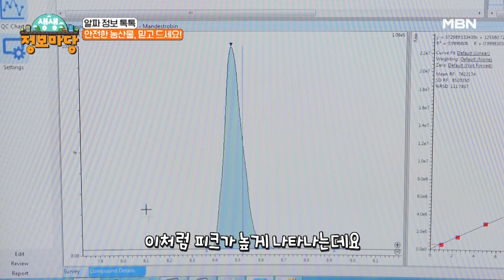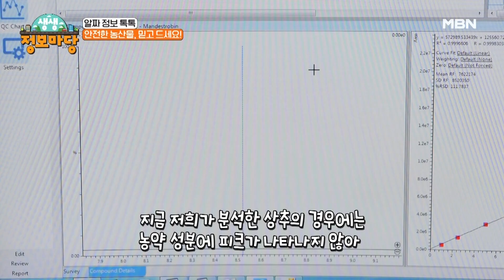안전한 농산물, 믿고 드세요! MBN 240408 방송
MBN ‹생생 정보마당› 월요일 오전 9시 30분